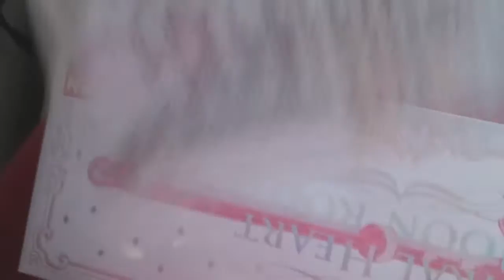Sailor Moon - Spiral Heart Moon Rod Proplica Review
Essa proplica é MUITO perfeita